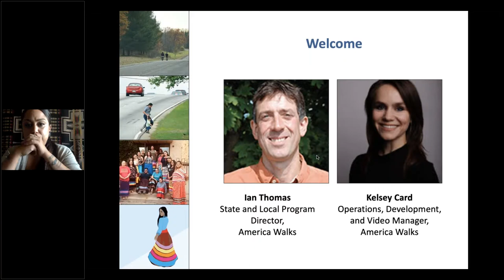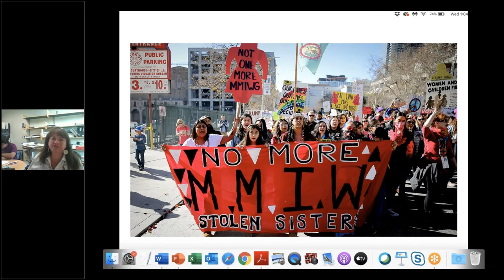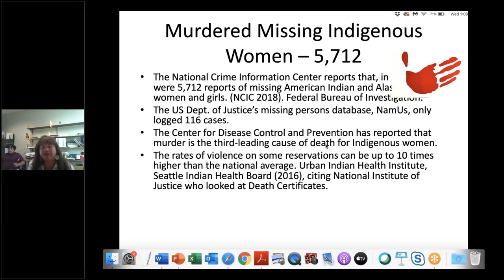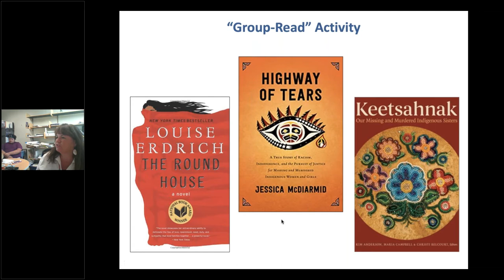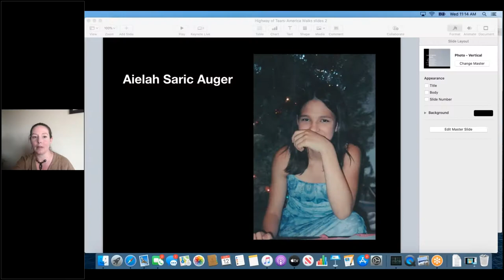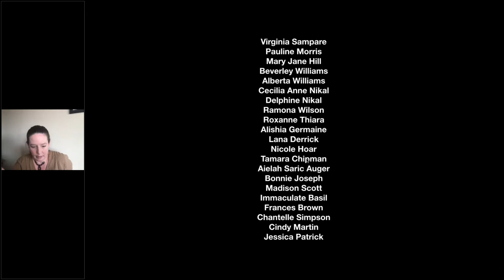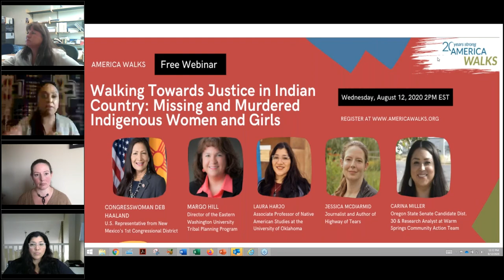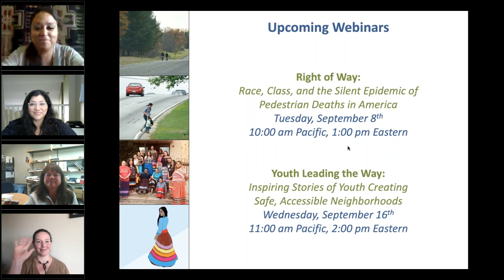Walking Towards Justice in Indian Country: Missing and Murdered Indigenous Women and Girls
In the United States, Native American women are more than twice as likely to experience violence than any other demographic. One in three Native women is sexually assaulted during her life, 67% of these attacks are perpetrated by non-Natives, and many of the abductions take place when the victim is walking along a highway.  The Missing and Murdered Indigenous Women and Girls epidemic impacts First Nations, Inuit, and Métis communities in Canada, as well as Native Americans.

As a viewer of this webinar, you will learn how the dark history of colonialization, complex jurisdictional issues, and racialized indifference have created the circumstances in which these crimes are regularly perpetrated and rarely prosecuted.  Panelists include civil rights advocates, practitioners, and researchers, as well as U.S. Congresswoman Deb Haaland (NM-1), who introduced federal legislation last year to address this “silent crisis,” and author Jessica McDiarmid, who documented numerous personal stories in her book, “Highway of Tears.”